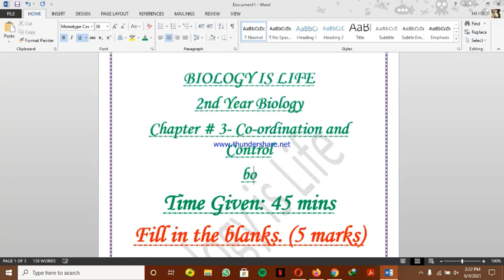ANSWer kEy chapter 17 botany portion 2nd year